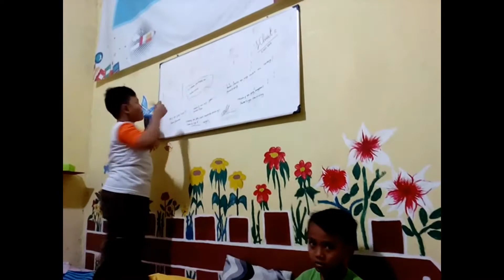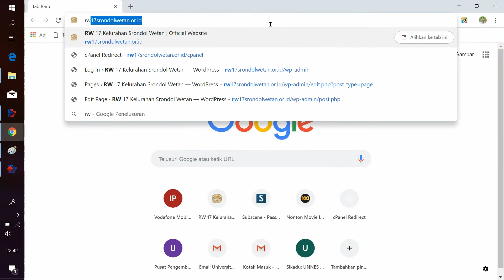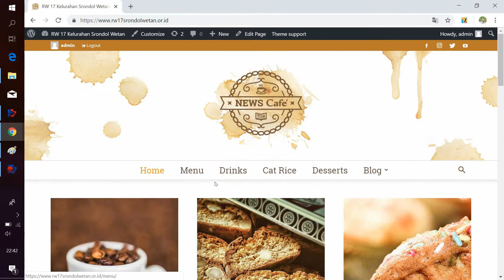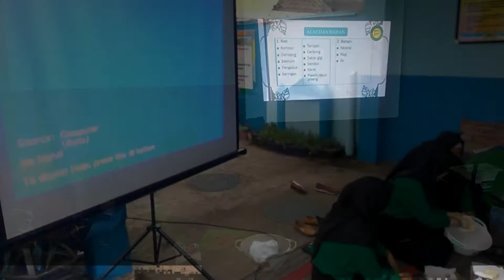VIDEO DOKUMENTASI KESELURUHAN KEGIATAN | KKN UNNES ALTERNATIF 2B SRONDOL WETAN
Video Profil Srondol Wetan RW 17 Kota Semarang
Menggambarkan kondisi yang ada di RW 17, Kelurahan Srondol Wetan, Kota Semarang. RW 17 merupakan kampung tematik.

Fasilitas umum yang tersedia diantaranya adalah:
- Taman RW 17
- Vertikal Garden
- Taman Hidroponik
- Masjid Nurul Hidayah
- Taman KB
- Open Space
- TK PAUD Flamboyan
- Panggung Seni
- Pelatihan Ibu PKK
- Rumah Baca
- Posyandu
- Tumpengan

Hal ini mendukung terwujudnya SEMARANG HEBAT.

TIM KKN UNNES ALTERNATIF TAHAP IIB 2018